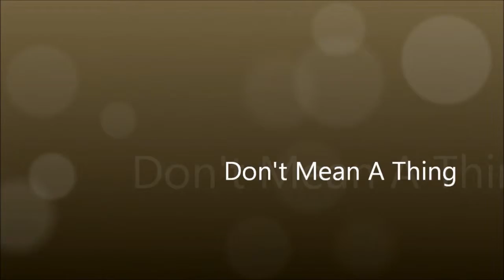Lumiere Dance Rehearsal